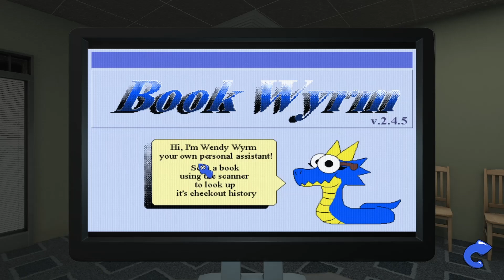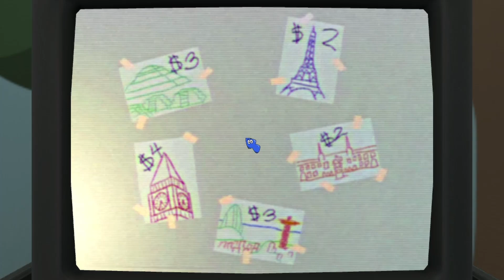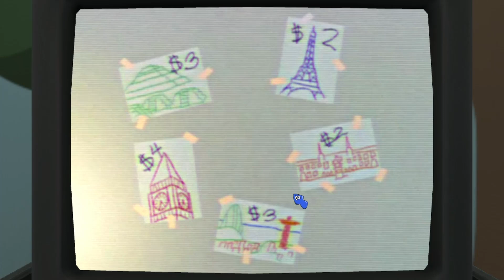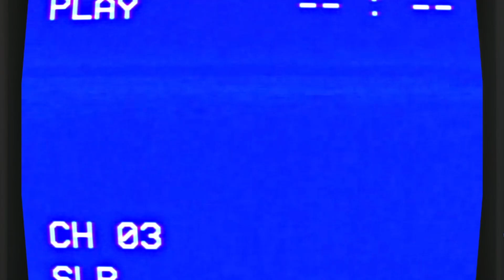Spoopy doll girl getting a sequel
Amanda the Adventurer 2 is an upcoming indie horror game developed by MANGLEDmaw Games and published by DreadXP. It is the sequel to Amanda the Adventurer, released in 2023. Amanda the Adventurer 2 was confirmed to be in development by DreadXP in October 2023.